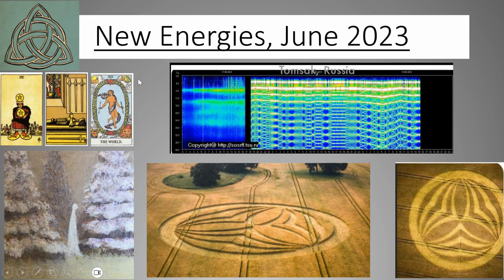June 2023 New Energies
1. New Moon in Gemini 18th June - supermoon
2. Solstice 21st June
3. Sabian Symbol Gemini 27 - A gypsy coming out of the forest wherein her tribe is encamped.
4. Wiltshire crop circle - the significance and power of 3, the protection of the circle
5. Four of pentacles - mental effort, huge focus on work and practical things
Four of Swords - rest your mind, take a break to be prepared in every way for.
The World - Things opening up and getting going for you again in a big way - perhaps the beginning of the end of a cycle, perhaps a new endeavour.

.it's also a time of review - before the events of the world card, lots of planets gearing up to go retrograde.

All information and advice given in this video or within private sessions with me are intended for guidance only. You are reminded at all times that ultimate choice and decision belongs to you, and this is not intended as any substitute or replacement for any legal, medical, financial or other such advice, that you may need to take.